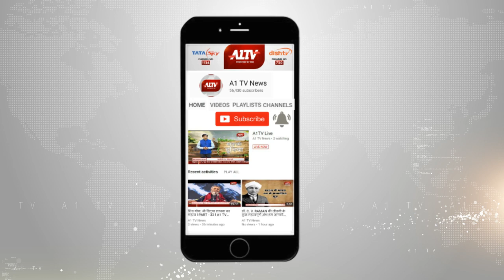बिग ब्रेकिंग : कांग्रेस ने जारी की 19 नामों की सूची I